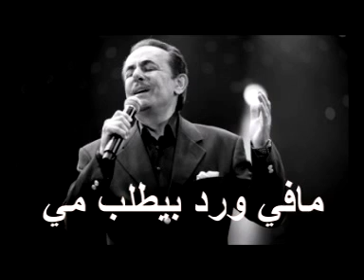ملحم بركات - مافي ورد بيطلب مي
ما في ورد بيطلب مي
الورد بيبقى سكوت
إذا ما سقيتو شوي شوي
ع السكت بيموت
وغرامك بعدك بتخبّي
وتاركني عم دوق الغربة
عم بموت قلبي يا
قلبي تا تبقى مبسوط
عم تتطلّع فيّ وساكني
وعارفني ما بشيلك مني
ما بدي الجنة
عَ الجنة
من دونك ما بفوت